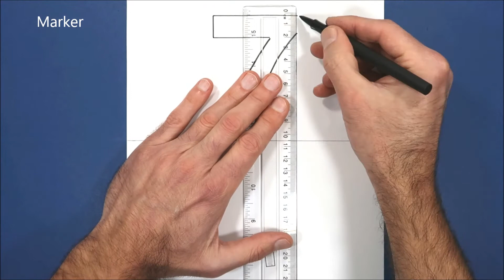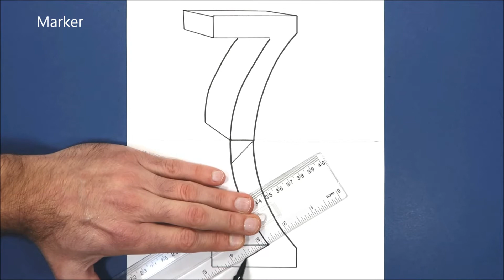3D Trick Art on Paper, Number 7 and its Hole